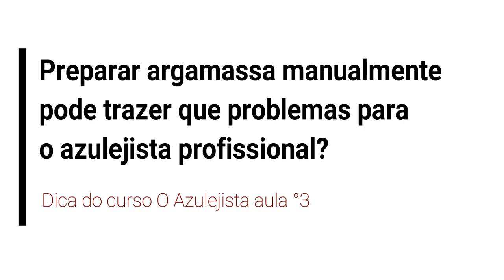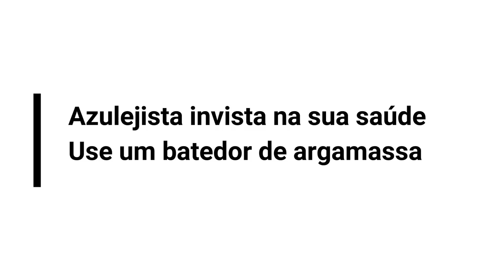O segredo da argamassa.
Sim se for a longo prazo.
Por ser um trabalho repetitivo tanto a preparação como a aplicação pode levar o azulejista a desenvolver LER (lesão por esforço repetitivo).
Então se for azulejista profissional recomendamos assistir ao proximo vídeo que falaremos sobre a preparação mecanica da argamassa.

Se estiver pensando em fazer um curso de azulejista acesse o nosso curso e se torne um profissional capacitado:

Curso on line,com acessoria ao aluno por meio do watsapp é só aqui: